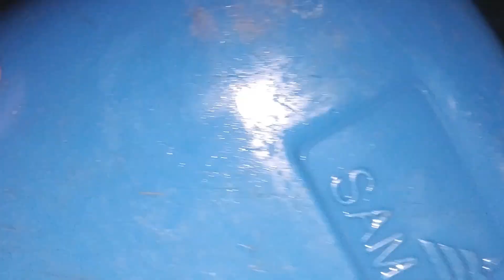INABOT KAMI NG LAKAS